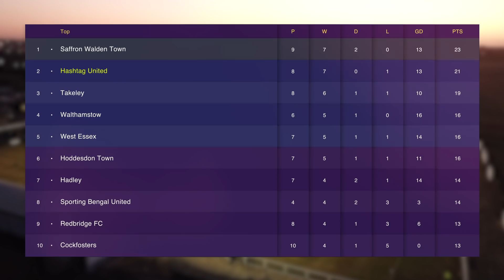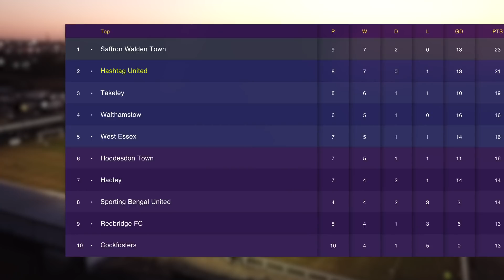FIRST SIN BIN! 😱- HASHTAG UNITED vs COCKFOSTERS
Highlights of Hashtag vs Cockfosters...could we make it 7 league wins in a row?